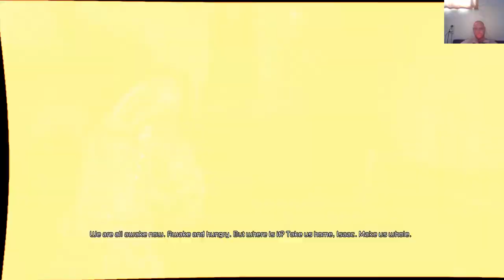Dead Space 3 Playthrough - Awakened 1: Requiem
Dead Space 3 is a 2013 survival horror action video game developed by Visceral Games and published by Electronic Arts for Microsoft Windows, PlayStation 3, and Xbox 360. The third and final main entry in the Dead Space series, the story follows series Isaac Clarke and his allies as they explore the frozen planet Tau Volantis to discover the origins of the growing Necromorph threat. Gameplay has Isaac exploring the environment, solving puzzles, and finding resources while fighting Necromorphs and hostile human Unitologists. The game also supports online cooperative multiplayer, with the second player taking the role of a new character John Carver. Production began in 2011 following the release of Dead Space 2. Initially planned as a horror-focused experience, demands from Electronic Arts resulted in the introduction of more action elements, the horror themes being toned down, and microtransactions being introduced. The gameplay was adjusted based on the new setting and open environments, and the story was written to close out the series and explain the remaining mysteries surrounding the Necromorphs. Dead Space 3 is set in the 26th century. In the backstory, resource-starved humanity experimented with an alien artifact called the Black Marker, but it triggered dementia and mental illness and ultimately transformed corpses into monsters called Necromorophs. During this initial outbreak, a religion dubbed the Church of Unitology was born, worshipping the Markers as a divine force that will lead humanity to a unified state dubbed "Convergence". Later experiments with copies dubbed the Red Markers led to the same result, prompting the EarthGov to hide the Red Markers away. The Marker incidents are revived when one is discovered on the planet Aegis VII by the mining ship USG Ishimura. The Dead Space series would remain dormant until the 2021 announcement of a remake of the original Dead Space, developed by Motive Studios. The team considered feedback from the series when developing the remake, specifically saying that microtransactions would be left out. It is scheduled for release on January 27, 2023, for Microsoft Windows, PlayStation 5, and Xbox Series X/S.